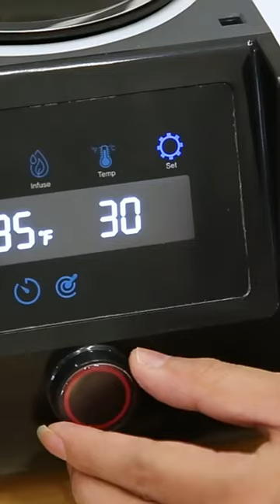Herbal Botanical Decarboxylator & Oil Infusion Machine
Herbal Oil Infusion Machine – Botanical Extractor – Herb Dryer, Decarboxylator, & Oil Infuser – Easy Edible Infusion Maker – For Tinctures, Infused Gummies, Brownies, & More – Garden Green. It’s an absolute must-have for the wellness-minded infuser. It’s a well-designed kitchen appliance that Heat-activated or Decarb Cannabinoids from flowers, Terpenes and to be herb-infused Butter, Oil, Honeys, and more. No matter your herb of choice, TH01 removes the guesswork and the mess-work, all at the push of a Controller. With intelligent time and temperature controls, just set it and forget it. For baked goods, sweets, gummies, dressings, salves, and sauces, you can enjoy it by Cooking, Baking, and more.